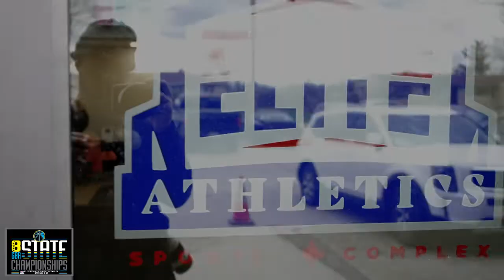8th Annual GBA State Championships